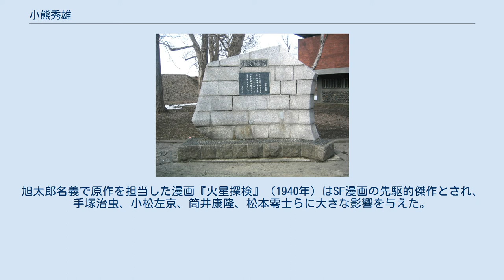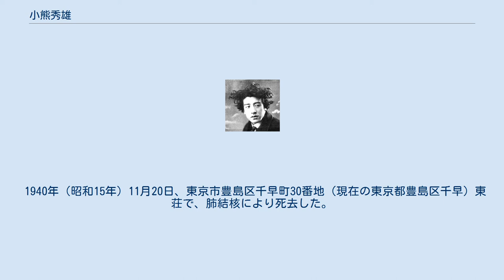小熊秀雄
常磐公園（旭川市）に建立された詩碑 小熊 秀雄（おぐま ひでお、1901年9月9日 - 1940年11月20日）は、日本の詩人、小説家、漫画原作者、画家である。
筆名に、小熊 愁吉（おぐま しゅうきち）、黒珊瑚（くろさんご）、旭 太郎（あさひ たろう）などがある。
 1901年（明治34年）9月9日、北海道小樽市稲穂町に生まれる。
幼少期を稚内市・秋田・樺太で過ごし、泊居高等小学校を卒業。
養鶏場の番人など様々な雑務作業に従事した後、1922年より旭川新聞社で新聞記者となる。
この頃から詩作を始め、1928年、27歳で上京後は雑誌社や業界新聞で働きながら、雑誌『民謡詩人』などに作品を発表。
1935年に「小熊秀雄詩集」長編叙事詩集『飛ぶ橇』で詩人としての地位を確立、自由や理想を奔放に歌い上げる作風で、詩壇に新風を吹き込んだ。
詩作にとどまらず、童話・評論・絵画など幅広い分野で活躍した。
 小熊の最初の詩集「小熊秀雄詩集」の装幀をおこなった寺田政明ら池袋モンパルナスの画家たちと交流し、みずからも絵筆を執った。
なお「池袋モンパルナスに夜が来た」という文で始まる詩を発表。
「池袋モンパルナス」の名づけ親も小熊といわれている。
 また晩年は、漫画出版社・中村書店の編集顧問となる。
旭太郎名義で原作を担当した漫画『火星探検』（1940年）はSF漫画の先駆的傑作とされ、手塚治虫、小松左京、筒井康隆、松本零士らに大きな影響を与えた。
 1940年（昭和15年）11月20日、東京市豊島区千早町30番地（現在の東京都豊島区千早）東荘で、肺結核により死去した。
満39歳没。
戒名は徹禅秀学信士。